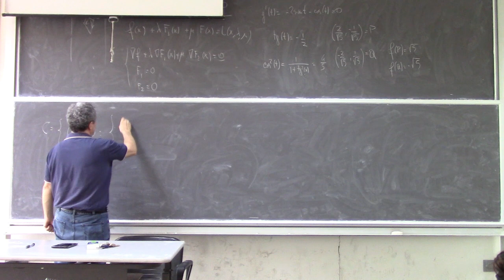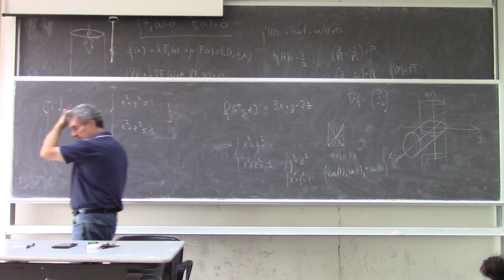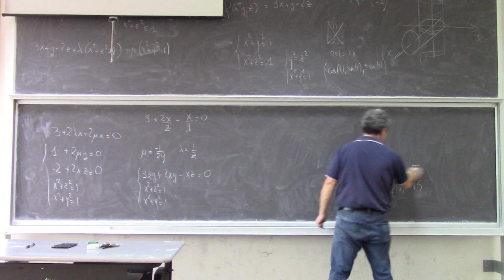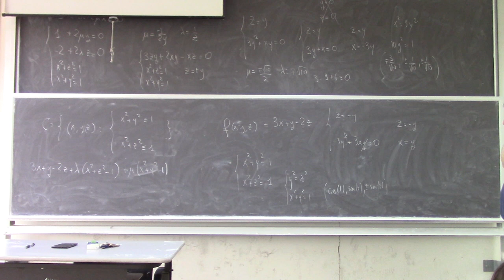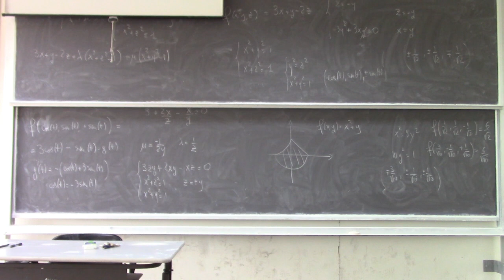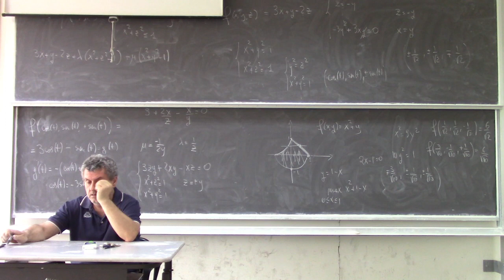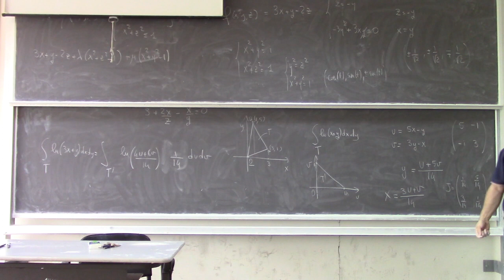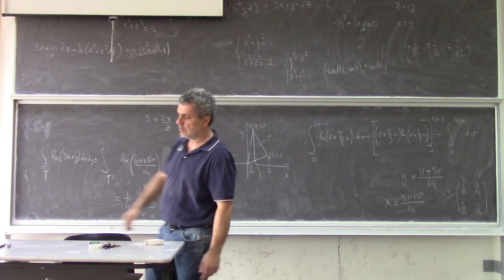Analisi Matematica II Lezione 41c